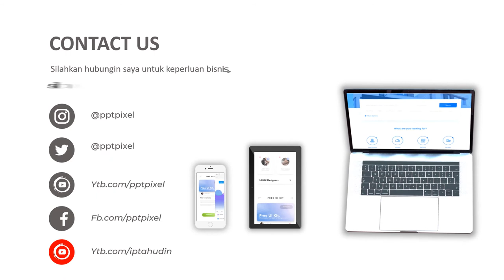Agen Video Animasi Vaksin Corona, Virus Corona Cepat Menyebar Sudah Menyebar, Kita Tetap Waspada